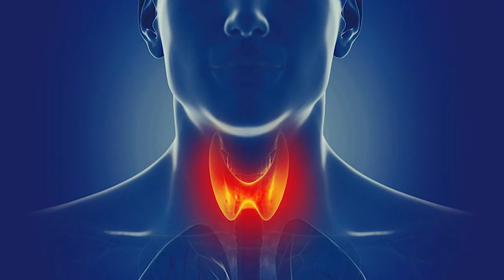Thyroid की समस्या को कैसे किया ठीक || Swami Ramdev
How to cure Thyroid problem || Swami Ramdev